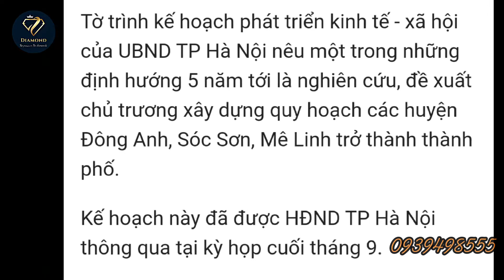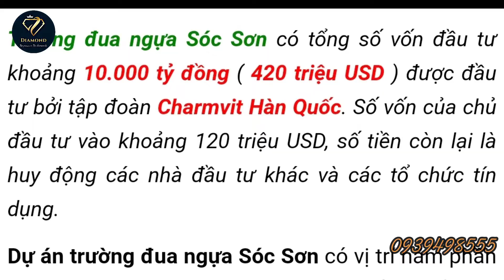Tiềm năng thị trường BĐS Bắc Hà Nội ( MÊ LINH - ĐÔNG ANH - SÓC SƠN)